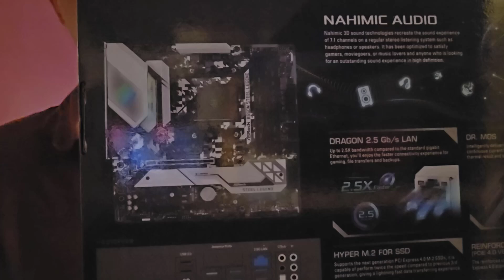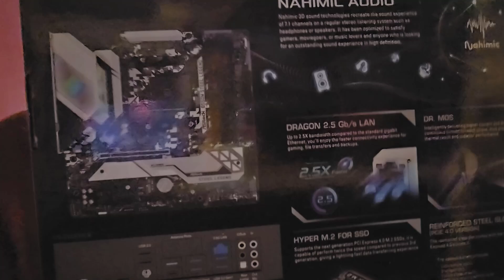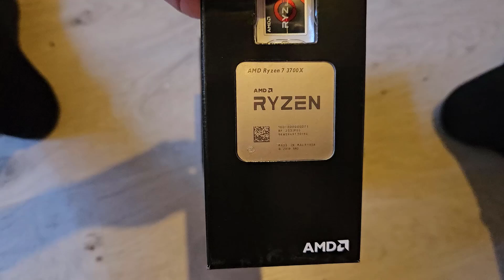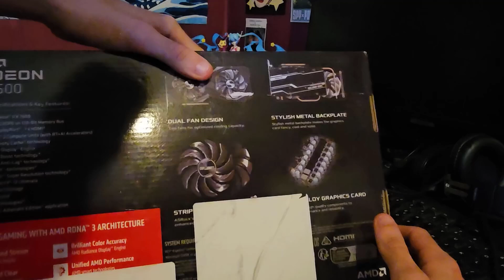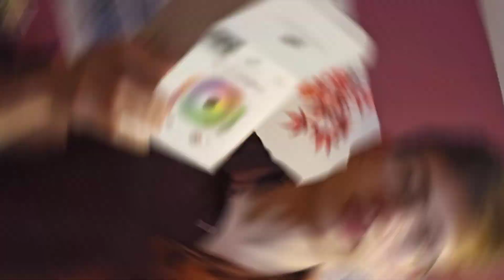J'UPGRADE MON PC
Petite vidéo où je vous présente l'upgrade de mon PC. Comme vous pourrez le voir, j'ai changé pas mal de choses... voir tout ;)